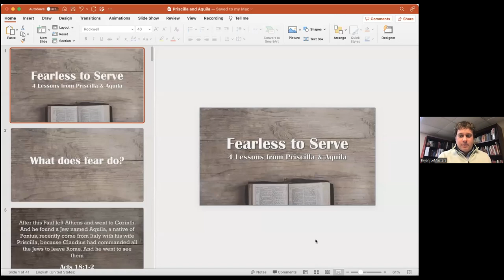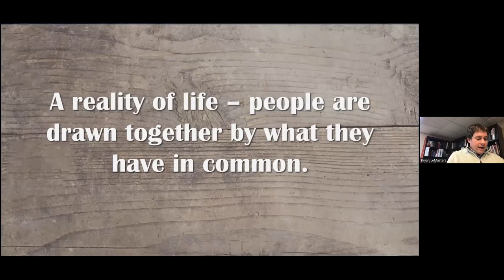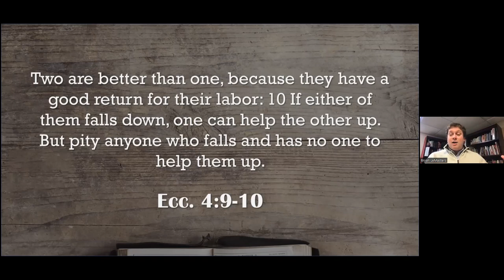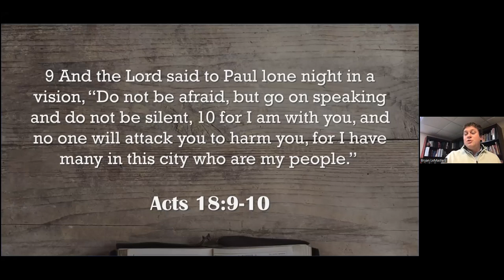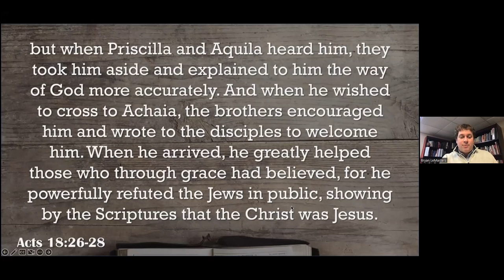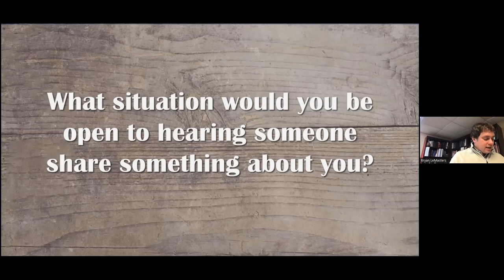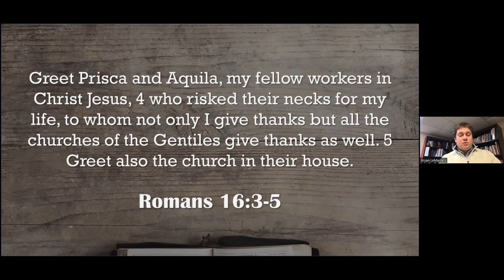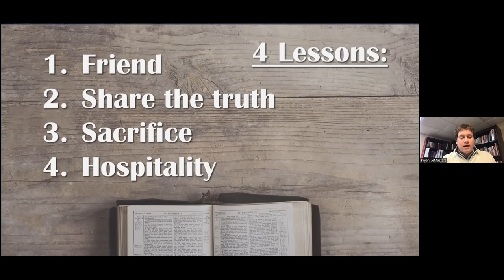"Lessons from Priscilla and Aquila" - Bro Bryan LeMasters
Acts 18:2-3,18-19,26